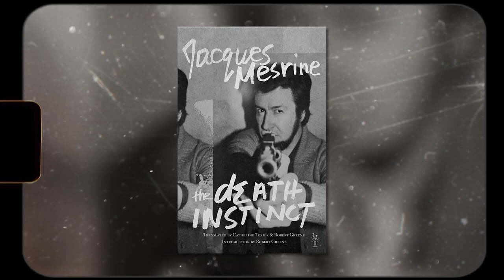Jacques Mesrine - The Real Story Behind the Man of a Thousand Faces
Welcome, ladies and gentlemen, to another intriguing journey into the shadows of criminal history. Today, we delve into the enigmatic life of a man who defied the norms, a man whose name became synonymous with audacity and crime – Jacques Mesrine.

Born on December 28, 1936, in Clichy-la-Garenne, a suburb of Paris, Mesrine would go on to become one of France's most infamous and daring criminals. His life's story, marked by audacious heists, prison breaks, and a charismatic persona, continues to captivate and confound to this day.